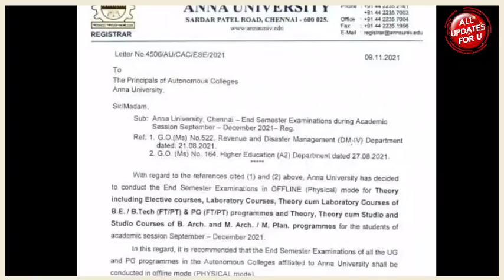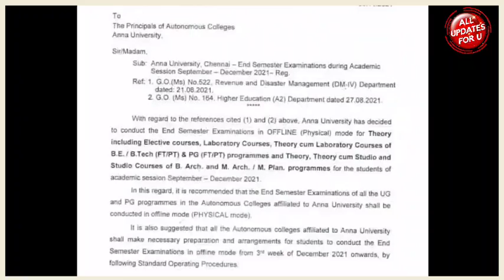Anna University Nov/Dec 2021 Examination New Circular 👍